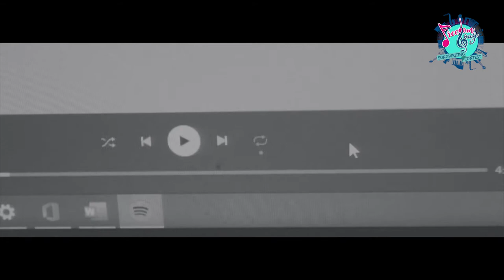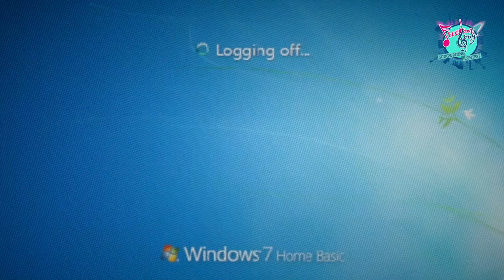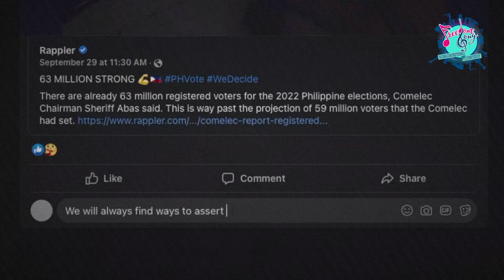Hyperlink to Freedom by M&M | Freedom Song 2021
Music is a powerful uplift – a medium to express one’s self, and a means to connect with one another. A universal language that unifies communities, and shapes society. For this reason the Friedrich Naumann Foundation for Freedom Philippines launched this year’s “Freedom Song” songwriting contest. A competition that highlights the importance of self-expression, people’s participation, and the value of freedom as we live through the new normal in light with the still ongoing Covid pandemic.

“Hyperlink to Freedom” by M&M (Mother and son Ian and Hemmady Mora) is one of the 5 Finalists of this year’s Freedom Song Award.